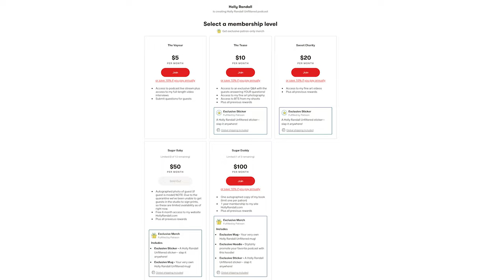Leah Gotti Opens Up About Her Abusive Childhood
Leah Gotti bravely shares the abuse she experienced from her father figure growing up as a child.